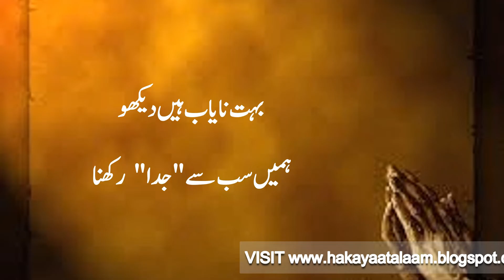Abhi Imkan Baqi Hai Urdu Nazam From Urdu Poetry Channel For Whatsapp Status 3 June 2022